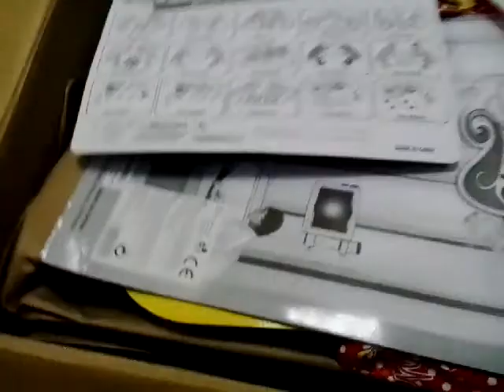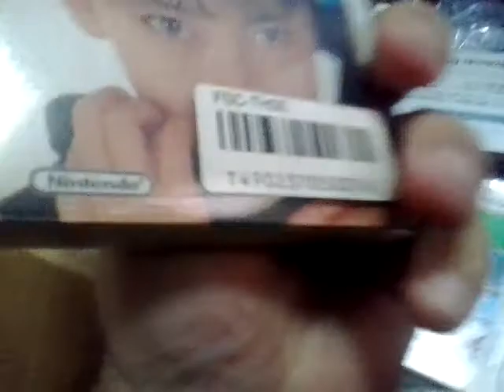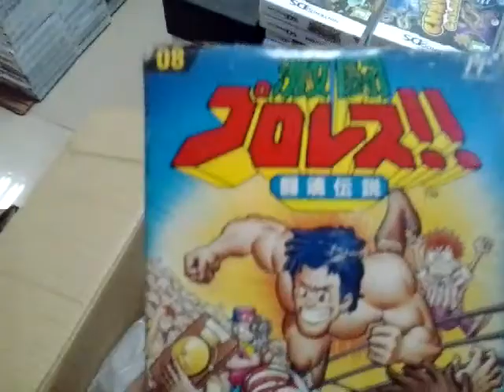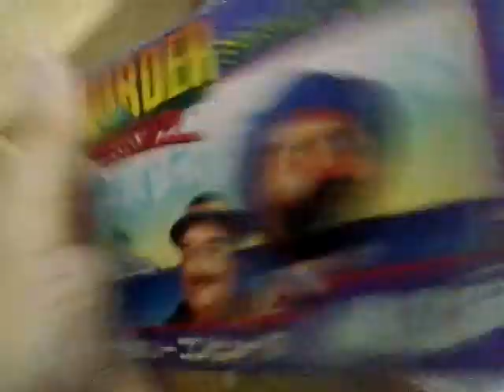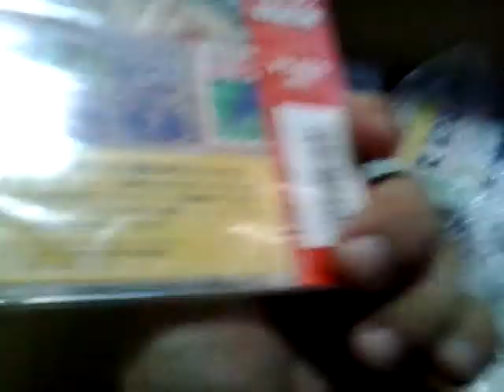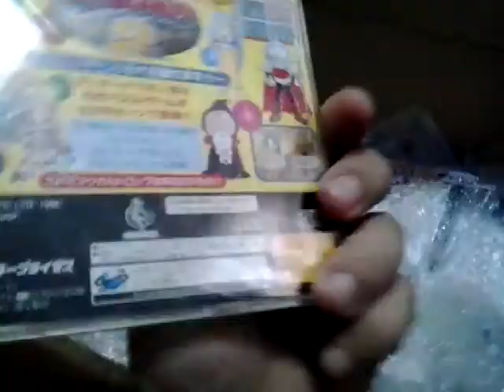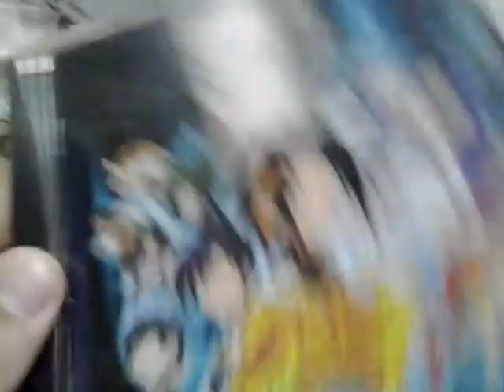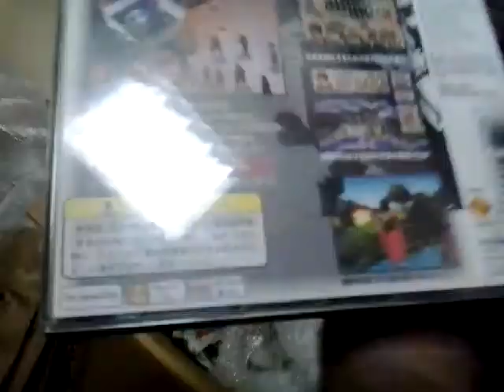Unboxing lote juegos japoneses.